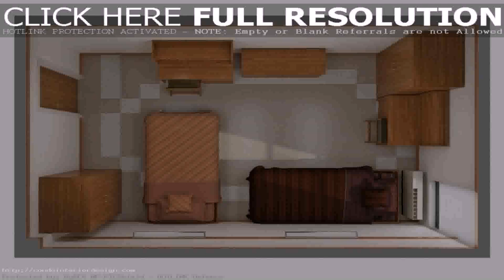Buy Car NY 5% DP